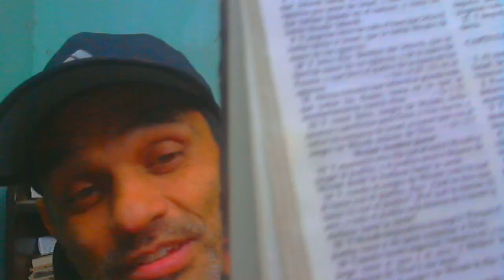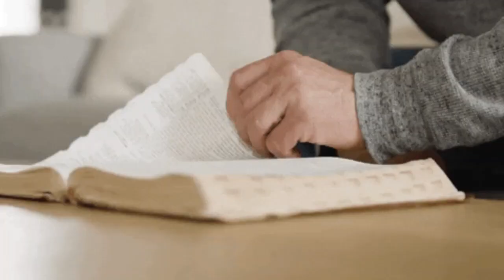Deje el catolicismo cuando encontre el Sábado en la Biblia